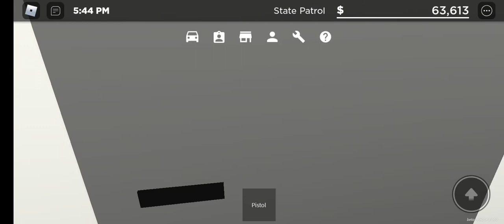how to get gun while on crimnal team greenville